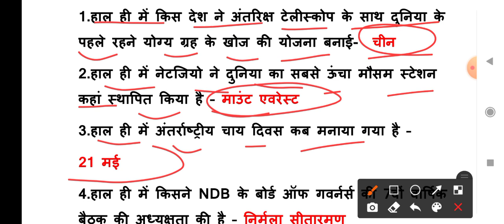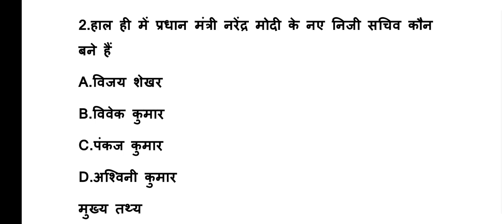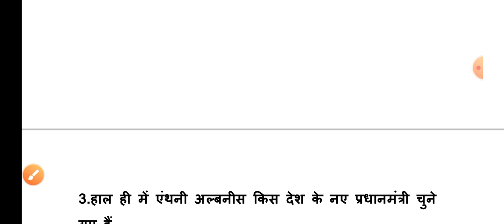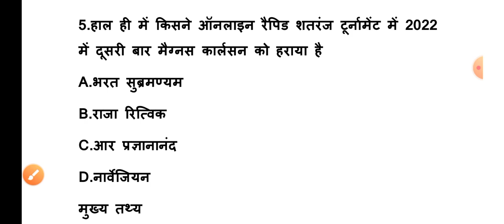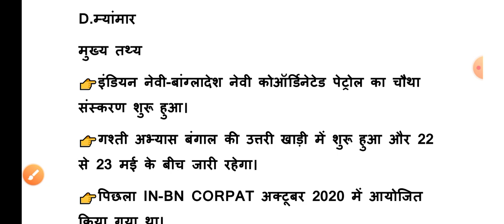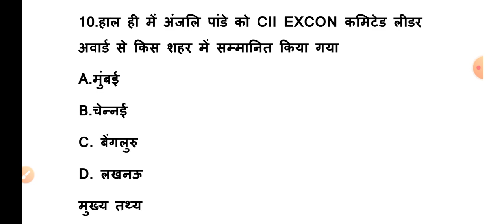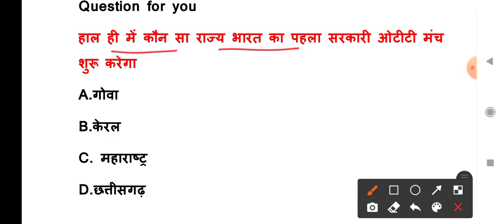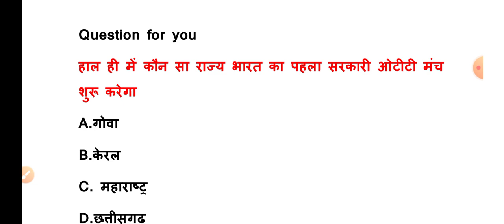24 MAY 2022 India Current Affairs in Hindi || Rpsc, Rsmssb, Ras,Upsc, Vdo mains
24 MAY 2022 India Current Affairs in Hindi || Rpsc, Rsmssb, Ras,Upsc, Vdo mains

राजस्थान जीके VDO Mains Computer Teacher

Political GK : राज्यपाल ll टॉप 50 प्रश्न।